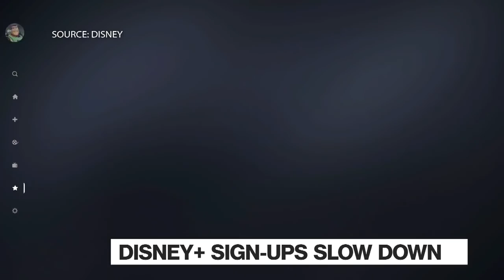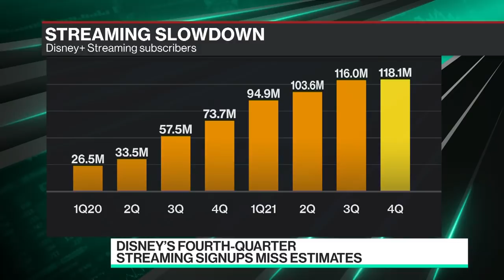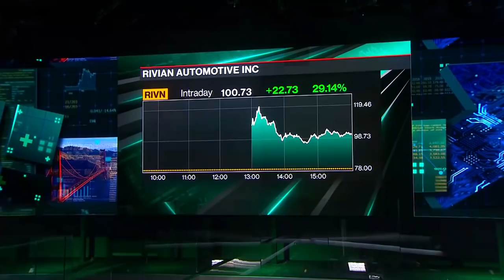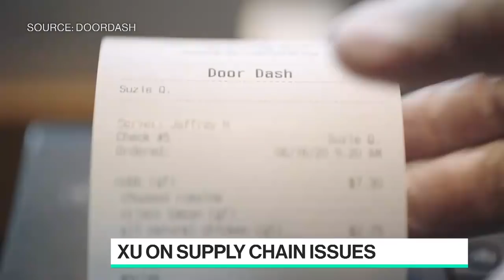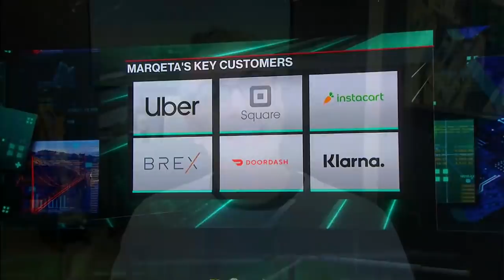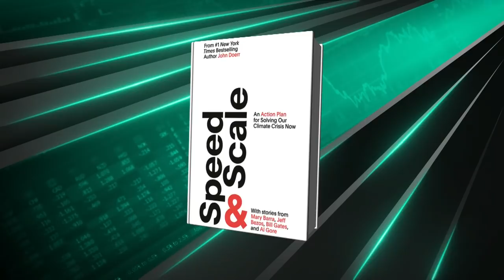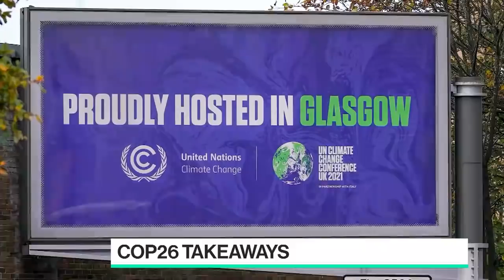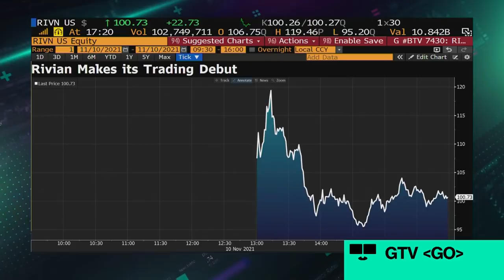'Bloomberg Technology' Full Show (11/10/2021)